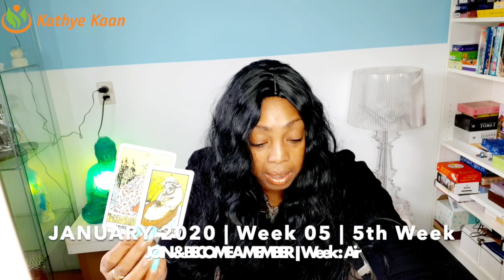LIBRA WEEKLY PSYCHIC TAROT READING | WEEK 05 | HOROSCOPE JANUARY 27 - 2 FEBRUARY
Kathye